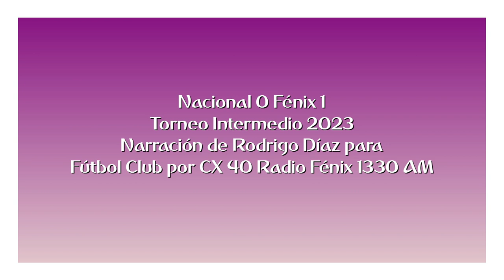Nacional 0 Fénix 1 - Intermedio 2023 (por Rodrigo Díaz)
El gol del partido, por Rodrigo Díaz y Martín Cardoner para Fútbol Club por CX 40 Radio Fénix 1330 AM.